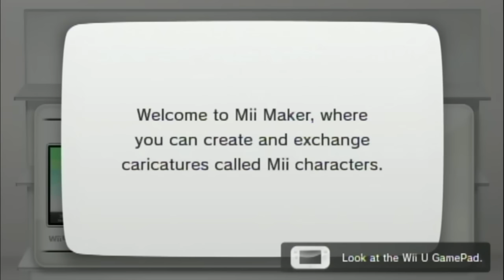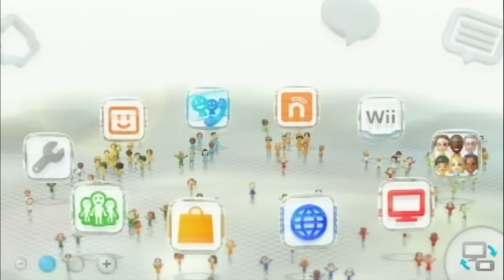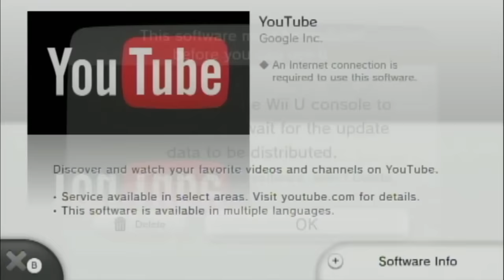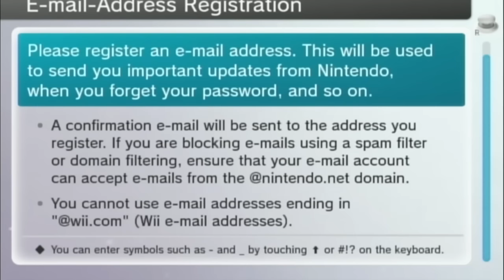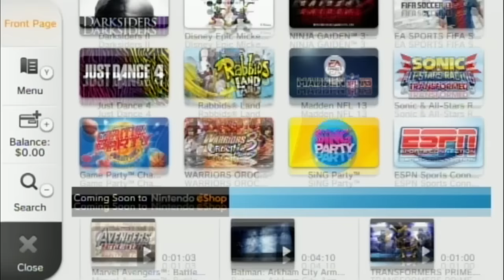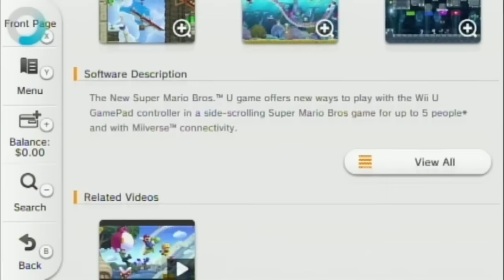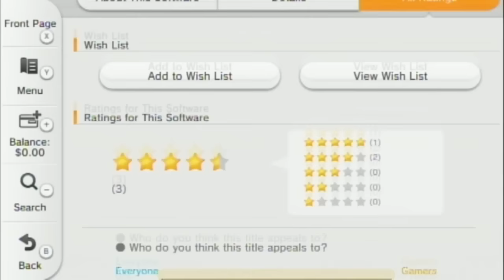Wii U Menu - First Look (Release Day 11/18/2012)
My first look at the Wii U's menu, as well as giving the chance to anyone who doesn't have one yet to see it for the first time! I had to cut out a bunch of loading screens as well as things that didn't show anything interesting and things I could only see on the Wii U gamepad. Nintendo TVii is not available until December. This is the NTSC North American version of the console.

TIMESTAMPS:
00:14 New User info
00:26 Mii creation
01:18 Wii U Menu
01:33 "Happy Birthday" menu music
01:49 Mii Maker
02:43 Netflix
03:18 YouTube
04:44 Nintendo Network ID creation
06:08 Notifications
06:24 Nintendo eShop
09:39 HOME Menu/Nintendo TVii

The Wii U (/ˌwiː ˈjuː/ WEE YOO) is a home video game console developed by Nintendo as the successor to the Wii. Released in late 2012, it is the first eighth-generation video game console and competed with Microsoft's Xbox One and Sony's PlayStation 4.

The Wii U is the first Nintendo console to support HD graphics. The system's primary controller is the Wii U GamePad, which features an embedded touchscreen, directional buttons, analog sticks, and action buttons. The screen can be used either as a supplement to the main display or in supported games to play the game directly on the GamePad. The Wii U Pro Controller can be used in its place as a more traditional alternative. The Wii U is backward compatible with all Wii software and accessories. Games can support any combination of the GamePad, Wii Remote, Nunchuk, Balance Board, or Nintendo's Classic Controller or Wii U Pro Controller. Online functionality centers around the Nintendo Network platform and Miiverse, an integrated social networking service which allowed users to share content in game-specific communities.

Response to the Wii U was mixed. It was praised for its innovative GamePad controller, improvements to online functionality over the Wii, backwards compatibility with Wii software and peripherals, and price; however, it was criticized for its user interface and functionality, and the GamePad's short battery life. It had low sales, primarily credited to a weak lineup of launch games, limited third-party support, and poor marketing including the lack of distinguishing the unique functionality of the GamePad from just being a tablet device. Wii U production ended in January 2017. On March 3, 2017, Nintendo released its successor, the Nintendo Switch, which retained and refined concepts introduced with the Wii U.